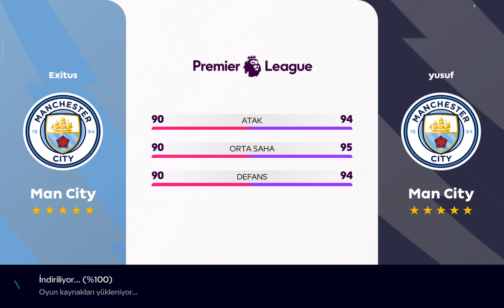FC Mobile Teke Tek, Exitus Trabzonspor - yusuf